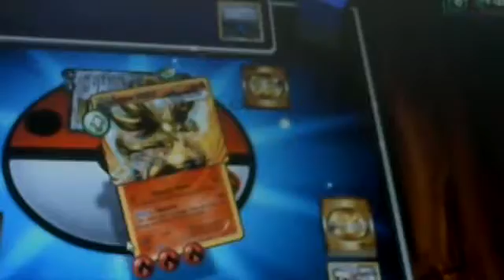here come the POWER RANGERS